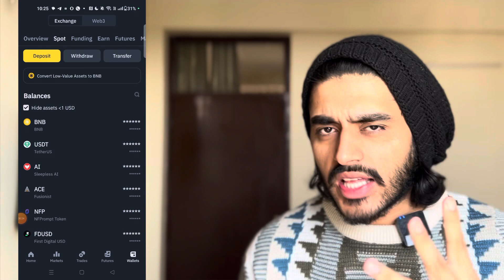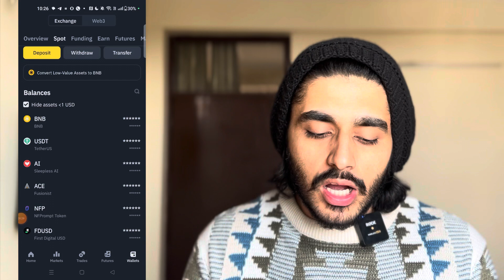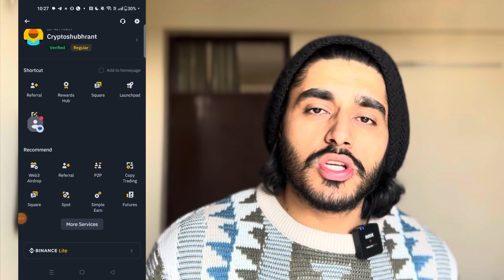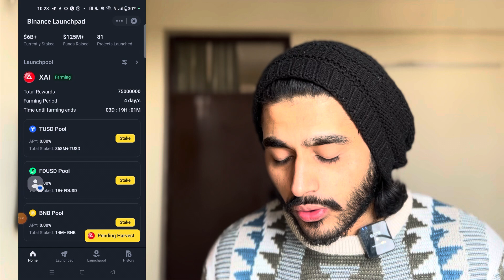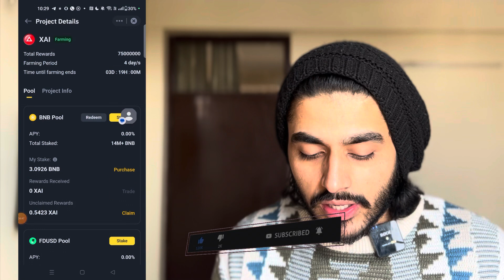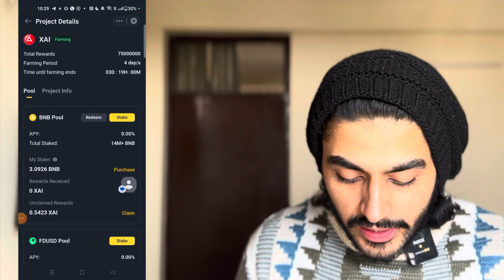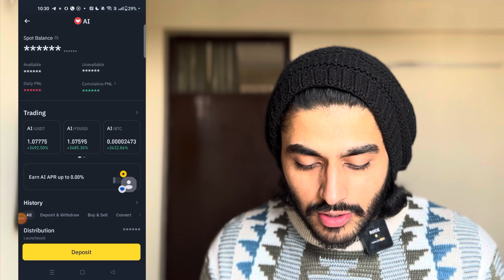🔥Binance Airdrop 100$ claim now ✅ |New Crypto Airdrop A to z Participation Process✅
🔥Binance New 100$ claim now ✅| Binance Airdrop |  New Crypto Airdrop A to z Participation Process ✅